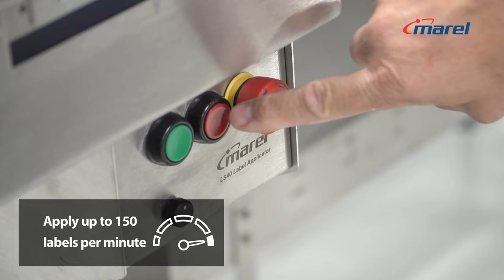Marel LS40 Label Applicator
What’s the best way to apply promotional flash labels to your food packaging?

See how the Marel LS40 applicator can do this quickly, easily and automatically.